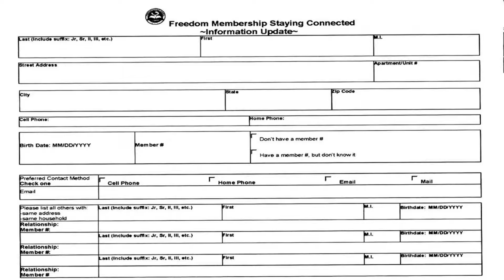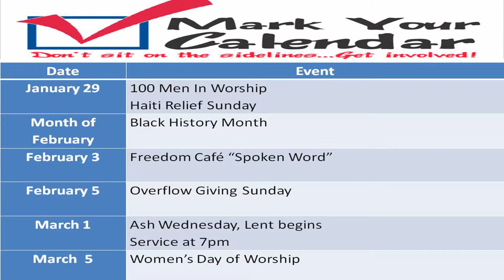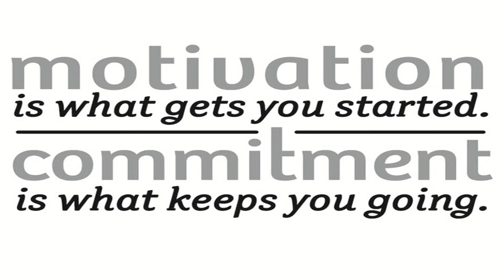iFreedom News Weekly Announcements January 22, 2017